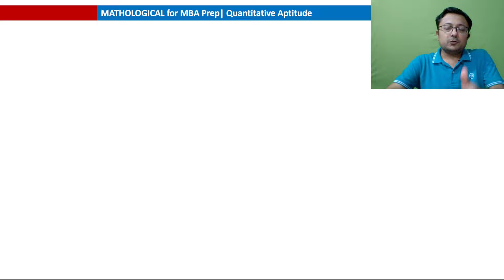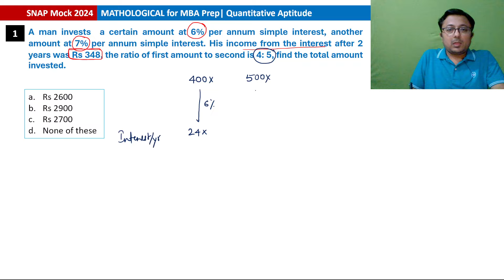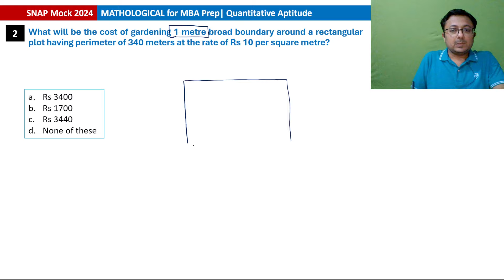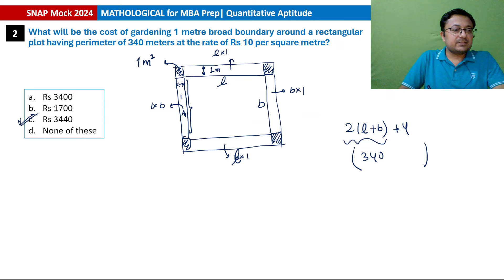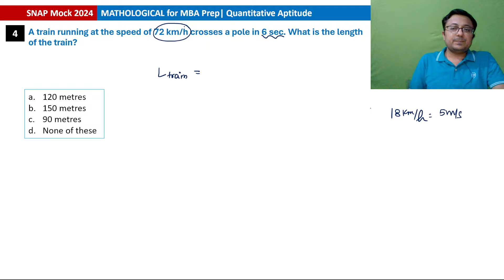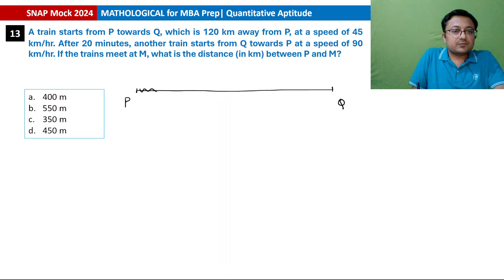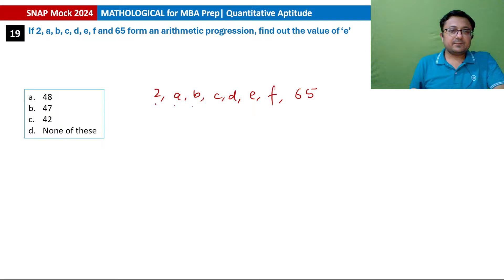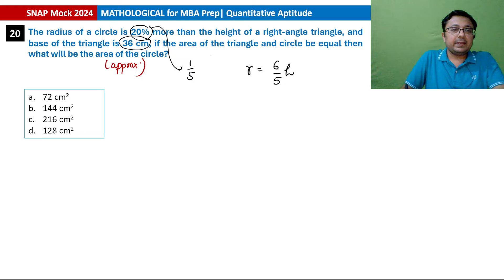SNAP 2024 Official Mock Test Quant Questions & solutions || SNAP 2024 Preparation Booster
Symbiosis SNAP 2024 Official Mock Test Quant Questions & solutions | Detailed Discussion || SNAP 2024 Preparation Booster

Welcome to our SNAP 2024 Preparation Booster Series! In this video, we’re going to dive deep into the Quantitative Aptitude Section of the SNAP 2024 Official Mock Test held on 4th October 2024. We’ll walk you through each question, providing detailed solutions and sharing valuable tips and tricks to help you solve them efficiently. This is a great opportunity for all SNAP 2024 aspirants to understand the pattern and difficulty level of the questions. So, let’s get started and conquer the Quantitative Aptitude Section together!

Symbiosis SNAP 2024 Official Mock Test
SNAP 2024 Preparation